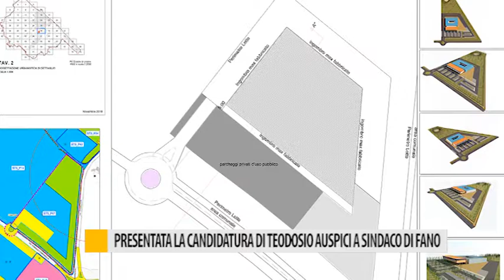Presentata la candidatura di Teodosio Auspici a Sindaco di Fano